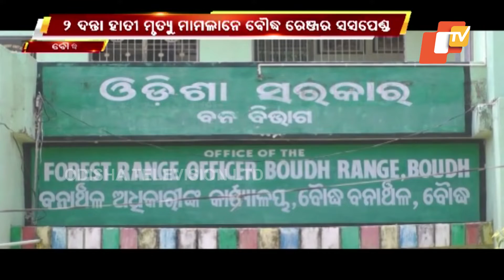ବୌଦ୍ଧ ରେଞ୍ଜର ସସପେଣ୍ଡ I FeeDin